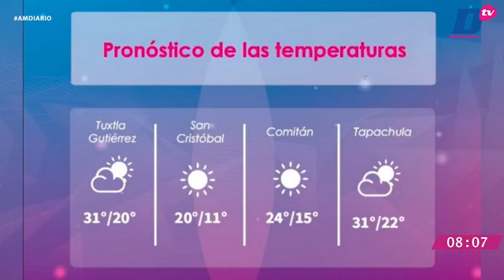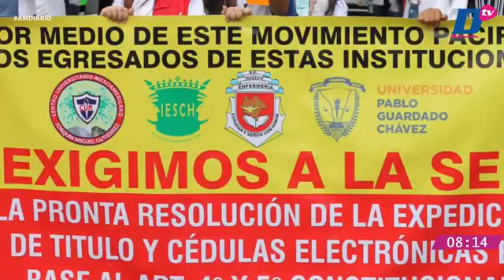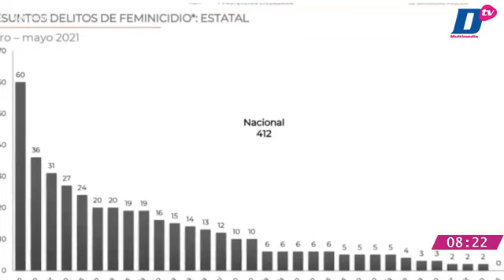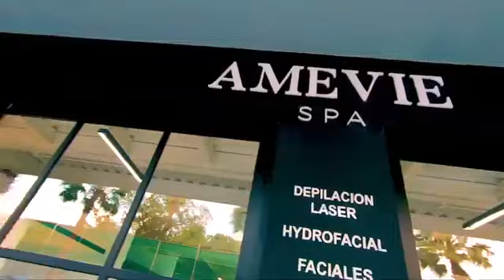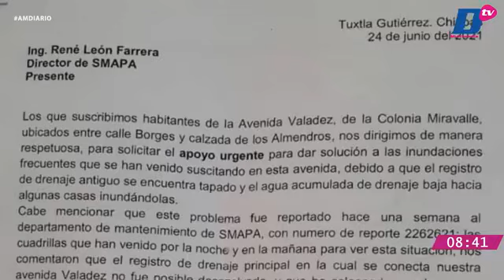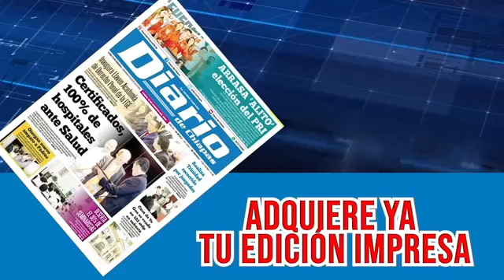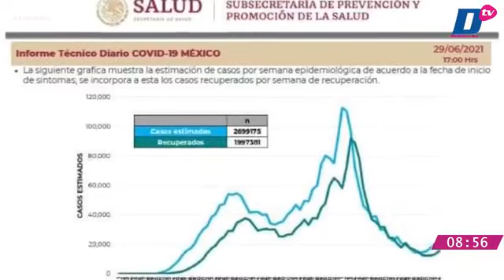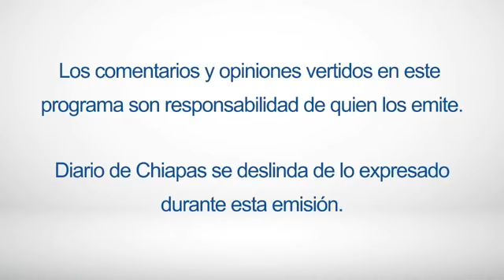EnVivo | 🔵 Noticiero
EnVivo | 🔵 Noticiero AMDiario con Lucero Rodríguez Ovilla 🎙📲